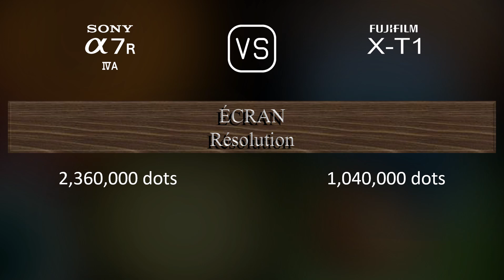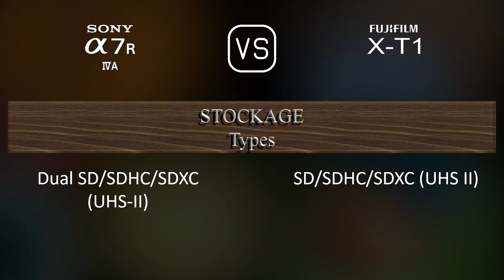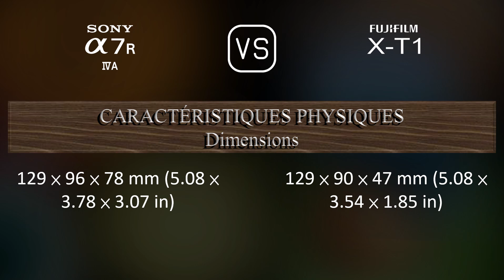Sony A7R IVA vs. Fujifilm X-T1: Une Comparaison de Caractéristiques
Cette vidéo fournit un aperçu des fonctionnalités du Sony A7R IVA et du Fujifilm X-T1 dans une comparaison de caractéristiques (comparison of specifications).

00:25 LANCEMENT
00:33 BOÎTIER
00:40 CAPTEUR D'IMAGE
01:01 IMAGE
01:16 OPTIQUE ET MISE AU POINT
01:41 ÉCRAN
01:58 VISEUR
02:13 FONCTIONNALITÉS PHOTOGRAPHIQUES
03:06 FONCTIONNALITÉS VIDÉOGRAPHIQUES
03:20 STOCKAGE
03:24 CONNECTIVITÉ
03:49 CARACTÉRISTIQUES PHYSIQUES
04:07 AUTRES CARACTÉRISTIQUES